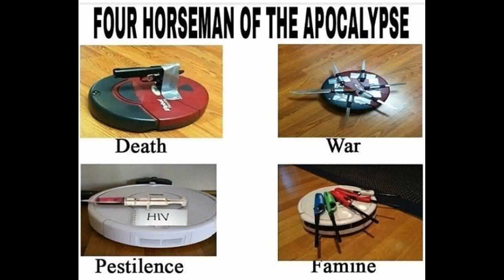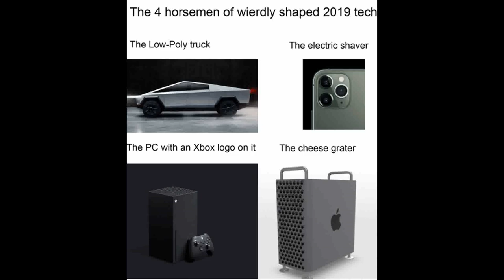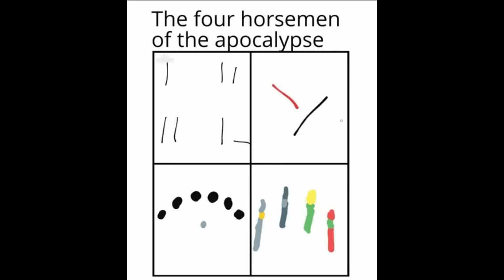The Four Horsemen of the...